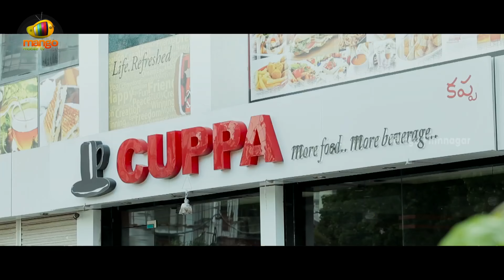Tejaswi Madivada Threatens her Boyfriend | Rojulu Marayi Movie Scenes | Kruthika | Parvatheesam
Tejaswi Madivada Threatens her Boyfriend in the scene from Rojulu Marayi Telugu Movie on Telugu Filmnagar. RojuluMarayi movie ft. Chetan Maddineni, Parvatheesam, Kruthika, Tejaswi Madivada, Ali, Posani Krishna Murali, Raja Ravindra and Vasu Inturi. Story and screenplay by Maruthi. Directed by Murali Krishna Mudidani. Music by JB.